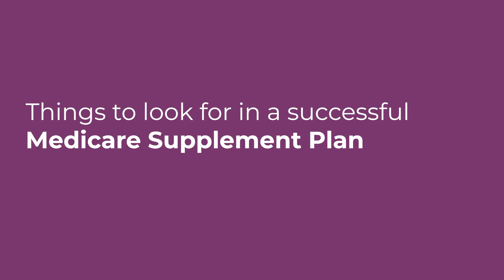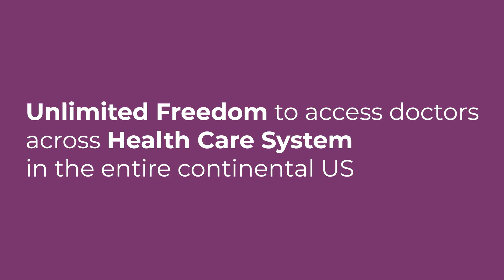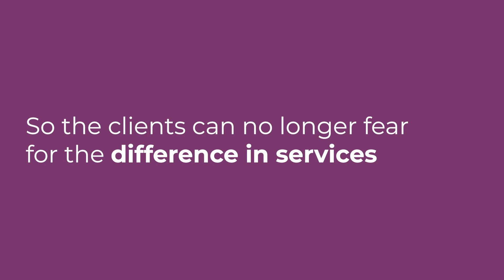Medicare Supplement plans explained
Toll-Free: 1-833-META-T65

We help seniors discover the purpose and the joy of everyday life. We are an independent agency headquartered in New Hampshire and licensed in all 50 states. We research the top 20 insurance companies and offer a variety of Medicare and Final expense life insurance options to our seniors to stay protected and enjoy their senior years.
Medicare Educational Webinar

This educational product was current when made public. Our information changes frequently; for the most up-to-date Medicare information, visit the links to source documents listed in this [article/brochure/webpage].

We prepared this educational product as a summary. This product isn’t a legal document and it doesn’t take the place of laws or regulations. Official Medicare Program legal guidance is contained in the relevant statutes, regulations, and rulings.